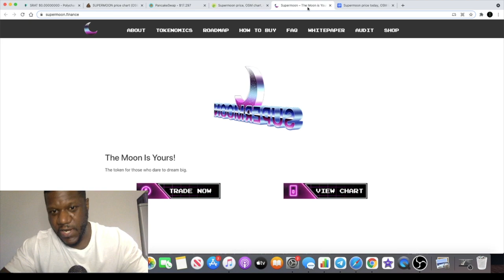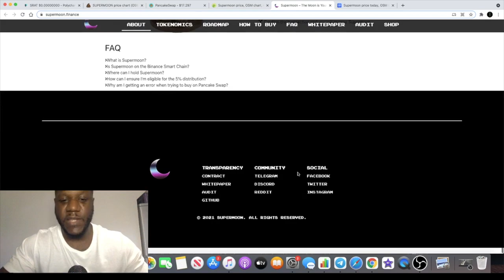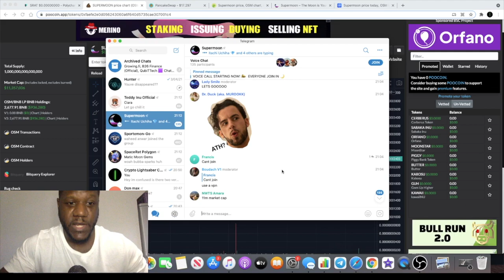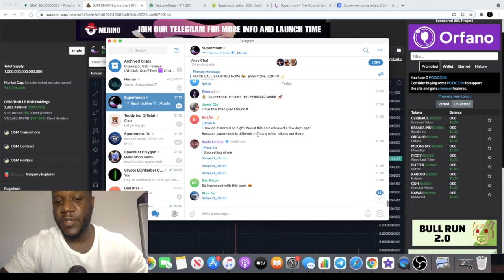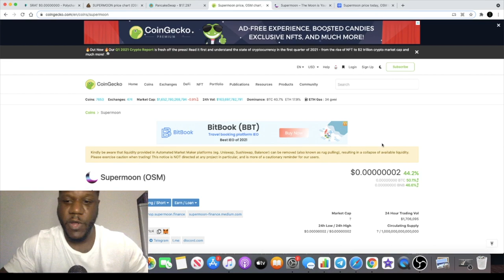$OSM Supermoon Is MOONING!! Now On Coingecko & CMC